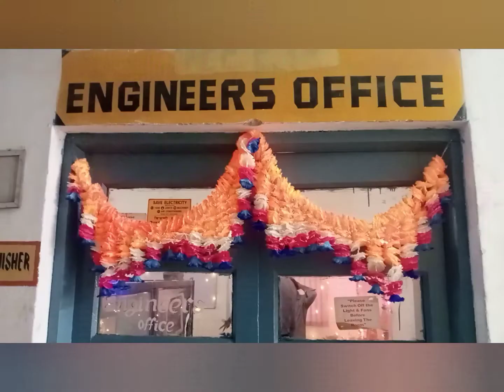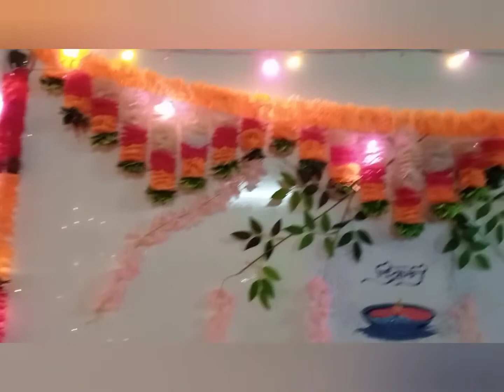Grasim Industries Limited Rehla Diwali Celebration in Electrical Department 🪔 🎆Happy Diwali 🎆